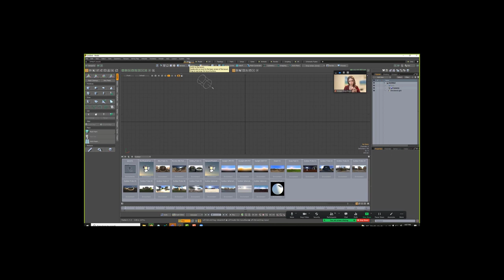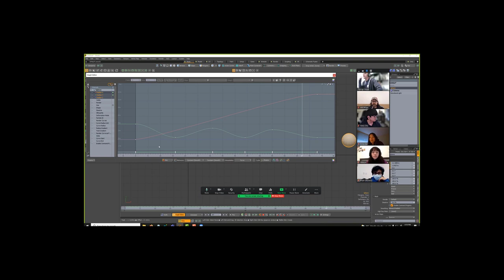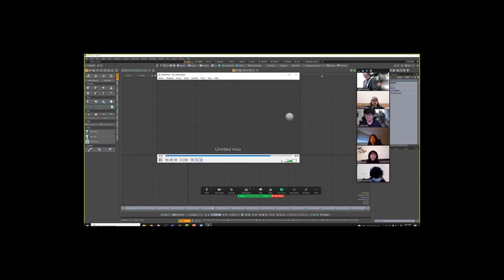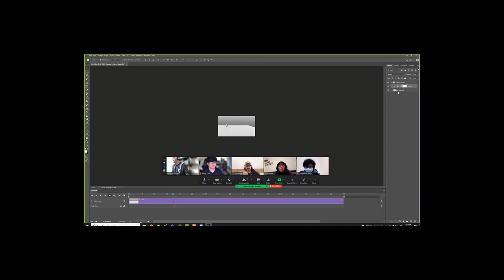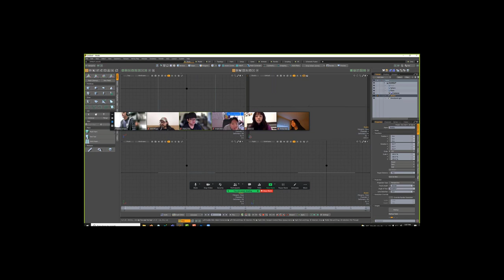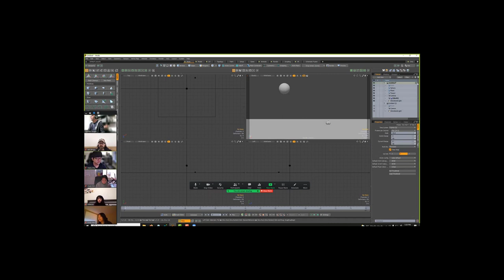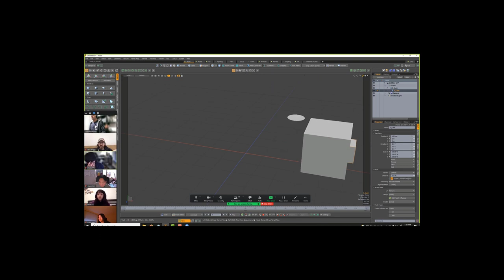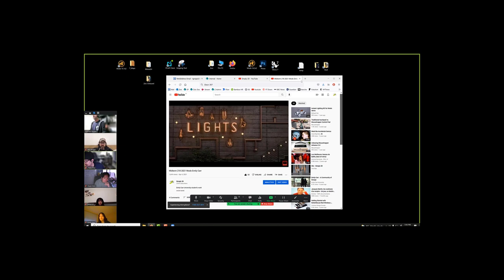Modo In Class Animation